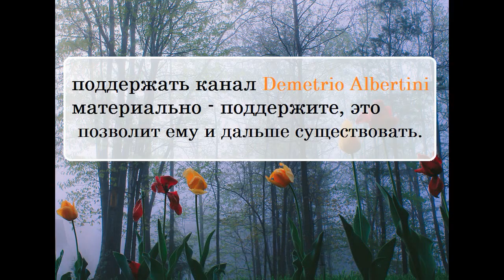Дмитрий Быков про румынское кино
(Один // // май2023)

Ниже все возможные варианты:

➤ Сбербанк:  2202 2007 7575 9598
➤ ВТБ: 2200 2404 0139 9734
➤ tinkoff: 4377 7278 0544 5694

🔹➤✉ merekon@mail. ru